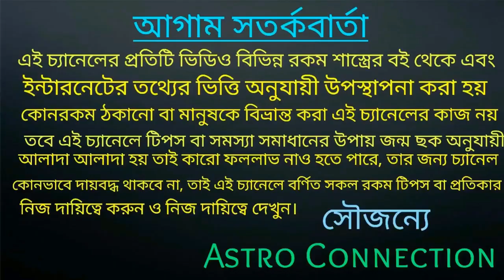মকর রাশির June মাসে Dream পূরণ হতে চলেছে।।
বন্ধুরা এই ভিডিওতে আমি বলেছি মকর রাশির জুন মাসে dream পুরণ হতে চলেছে, এবং আরো অন্যান্য বিষয় নিয়ে এই ভিডিওতে আলোচনা করা আছে তাই ভিডিওটি পুরো দেখুন।